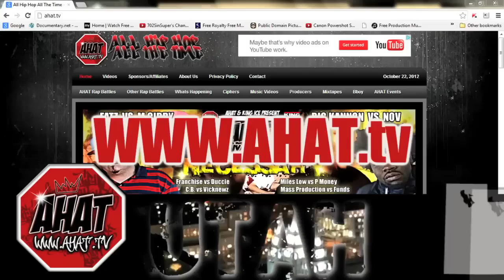AHAT Utah Rap Battle | JP (17 year old rapper) vs CREWS (20 year old rapper)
JAY P vs CREWZ was held @ the popular Hair Mechanix barber shop in West Valley City Utah  as part of AHAT UTAH's second event entitled "The Perfect Storm # 1"

AHAT
AHAT UTAH
WOOD WORK SLC
PROPERTY 801 CLOTHING
UNITED WASATCH PROMOTIONS
NITERYDER PRODUCTIONS
AHAT UTAH DOLL MISSY LOU
DJ POETIK CEE
B.SIDE & BOBBI B
THE COMMISSION
ILL FEDE